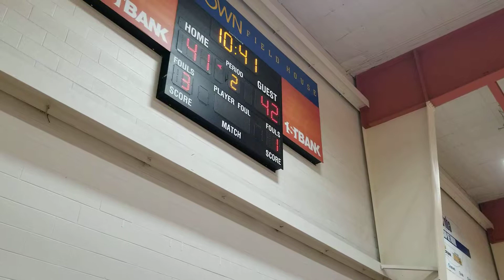5280 vs CO Chaos 2nd Half